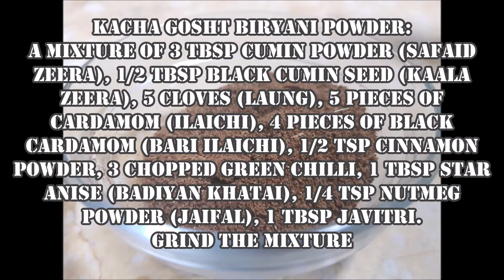Kachay Gosht Ki Biryani (Chicken) Recipe | Raw Meat Slow-Cooked Biryani Rice | The Perfect Plate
Since regular Biryani is too mainstream :-) , try this unique and mouth-watering variety known as Kachay Gosht Ki Biryani (Chicken) using our recipe.